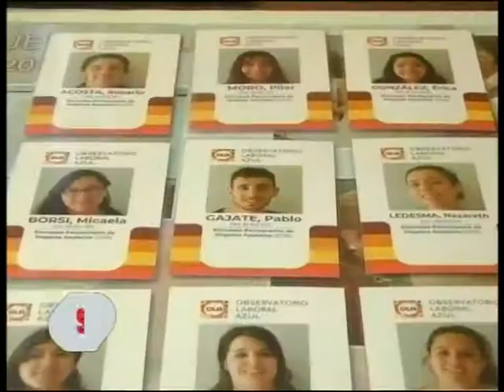Se realizará una encuesta denominada "Hogares azuleños"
Esta es una iniciativa del Observatorio Laboral de nuestra ciudad y la misma iniciará mañana. Buscan conocer condiciones de vida de los azuleños.